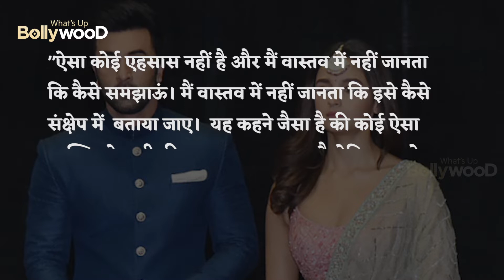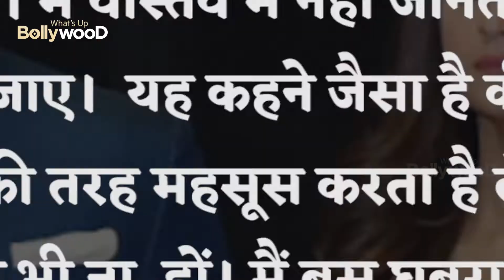News Alia Bhatt says 'baby' as she jumps into Ranbir Kapoor’s arms at Mumbai airport Hindi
new movie,
movie,